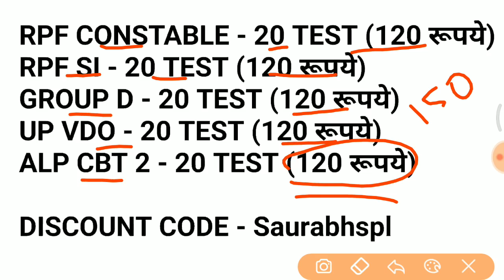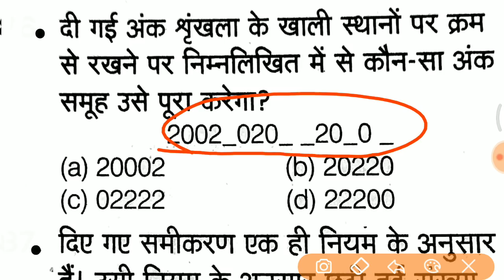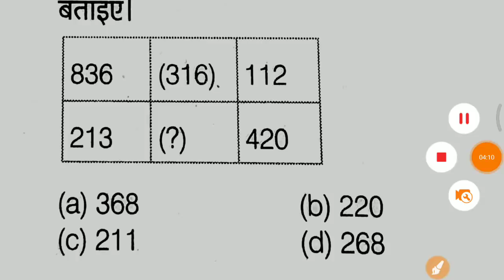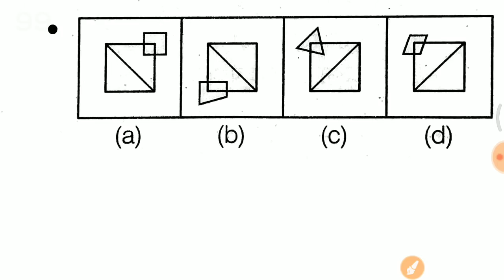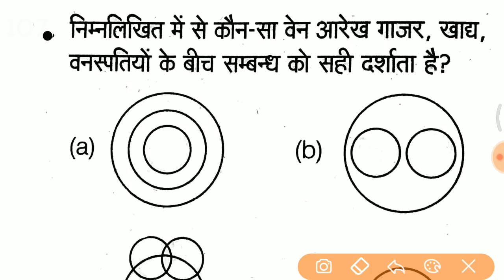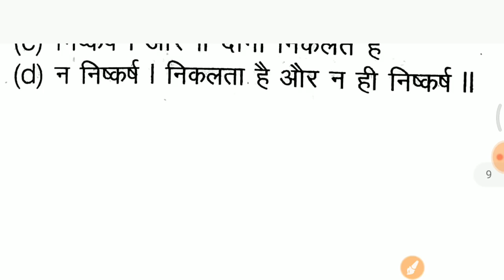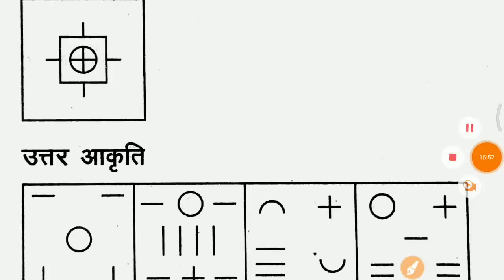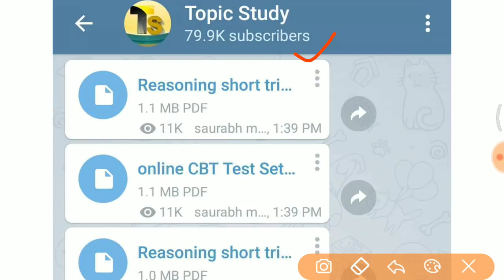Reasoning short trick in hindi - RPF, SSC GD, UPP, BIHAR POLICE etc..